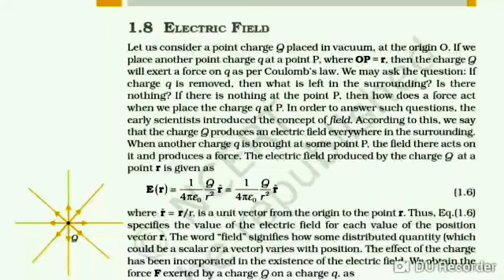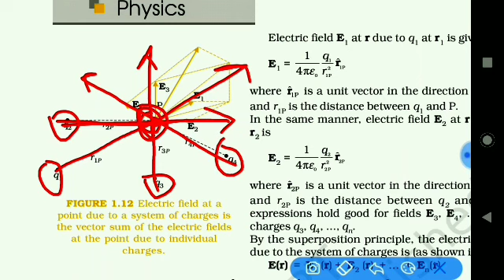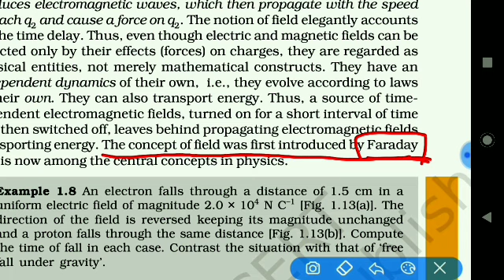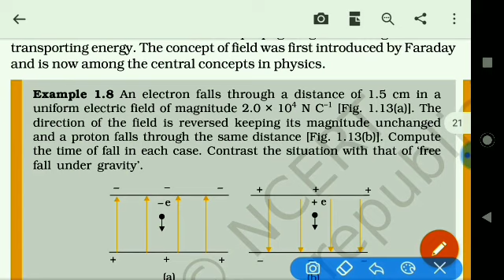Physics| STD.-12| Ch.-1| Topic : 1.8 Electric Field - By K.N.Chavda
Electric Field due to Charge particle and it's Physical significance...